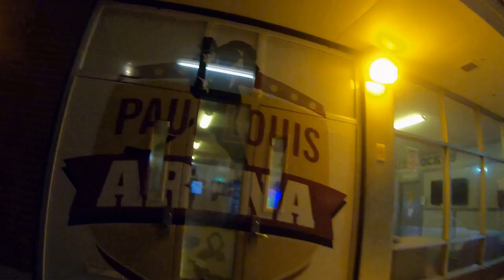Over 40 goalie Vlog Rochester Icehogs first game